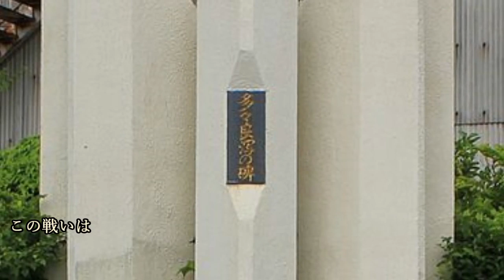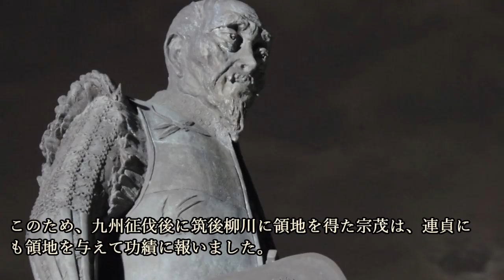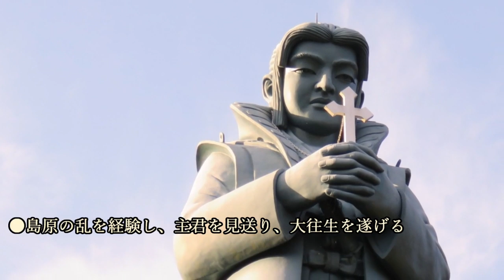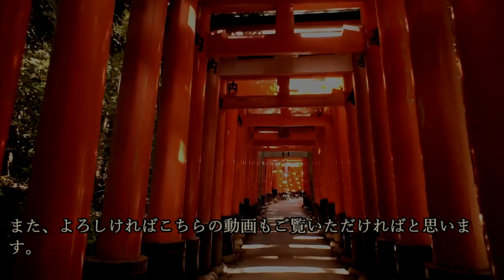十時連貞 立花宗茂の大名復帰は彼のおかげ！？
～画像～

～音源～